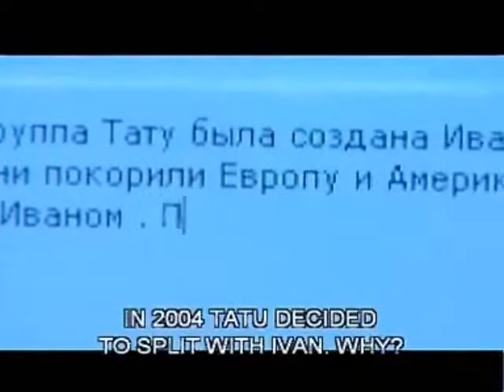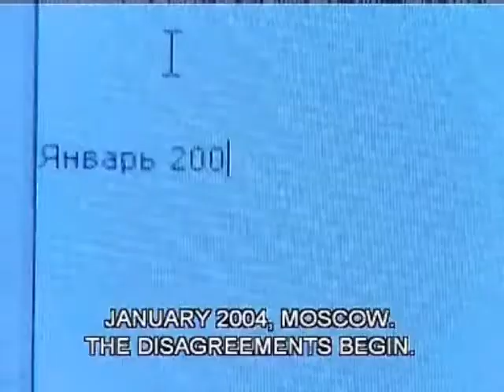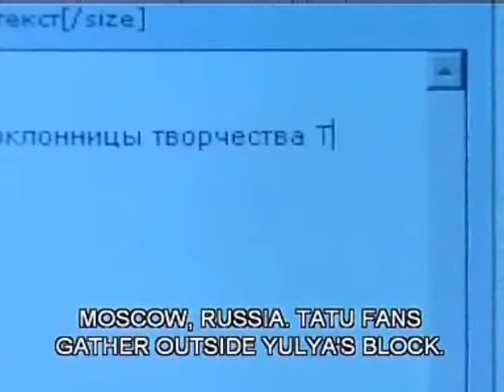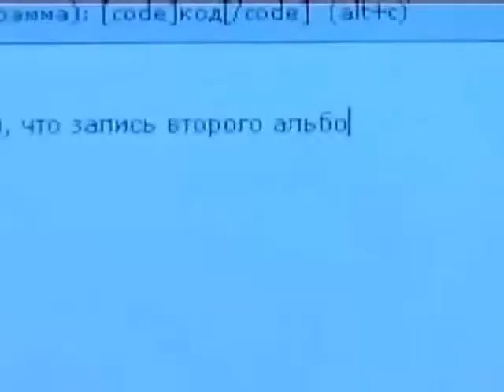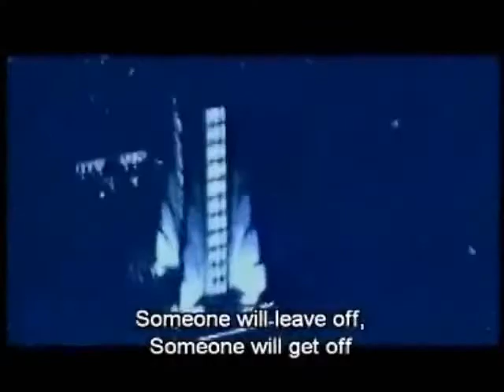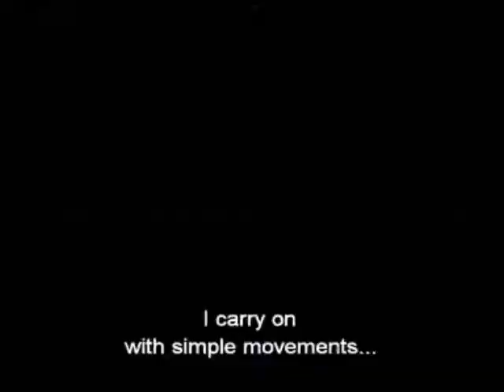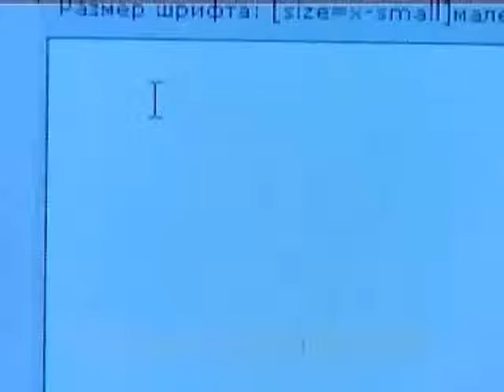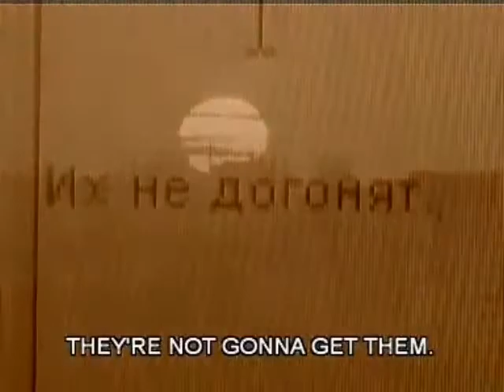Julia Volkova | t.A.T.u. - The Russian Hour (20/09/04)